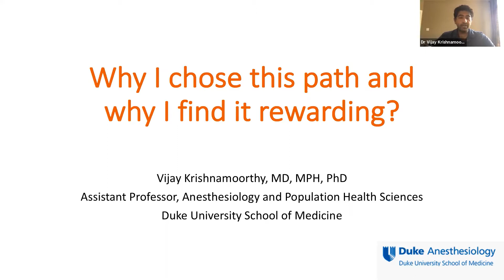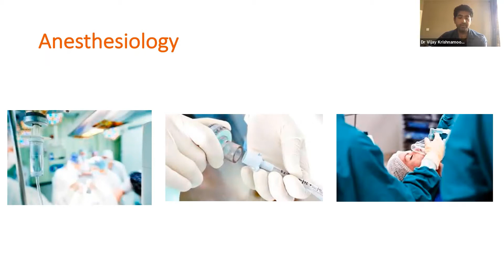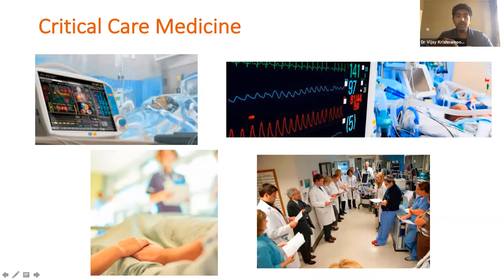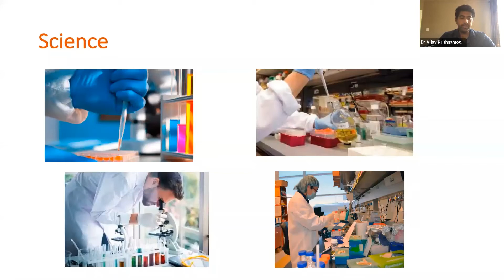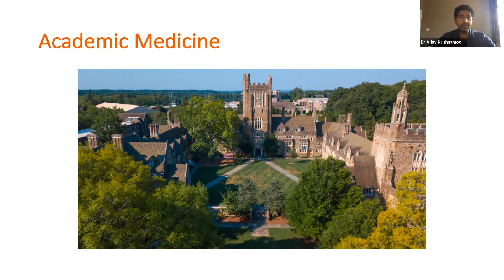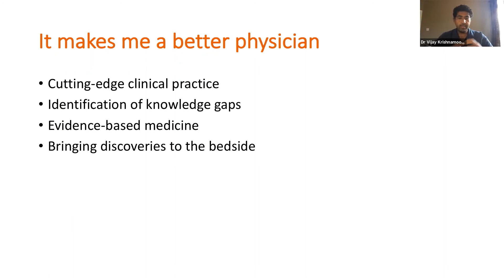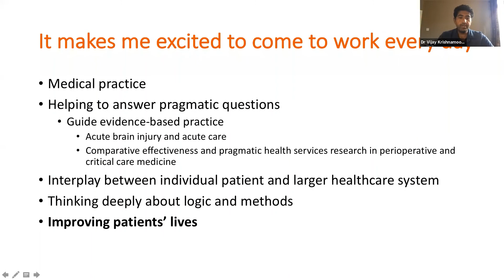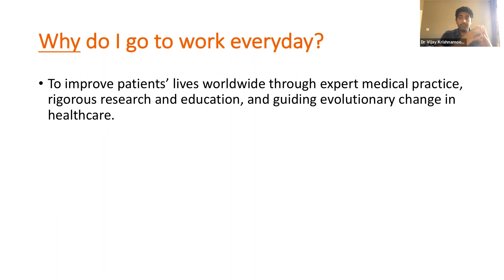MSARF 2020 Virtual Program - Why I Chose This Path and Why I Find It Rewarding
Presenter: Vijay Krishnamoorthy, MD
Panel: Clinical and Translational Research in Anesthesiology
Presenter Bio: Vijay Krishnamoorthy is an Assistant Professor of Anesthesiology at Duke University. Dr. Krishnamoorthy's clinical practice focuses on Critical Care Medicine, and he cares for patients with medical, surgical, traumatic, and neurological critical illness. Dr. Krishnamoorthy is also an epidemiologist whose research focuses on: 1) Multi-organ dysfunction, acute care, and healthcare utilization following traumatic brain injury; 2) Pragmatic health services research in perioperative and critical care medicine; and 3) Comparative effectiveness research using observational methods in perioperative and critical care medicine. Dr. Krishnamoorthy serves as the co-director of Duke Anesthesiology's Critical Care and Perioperative Population Health Research (CAPER) Unit.